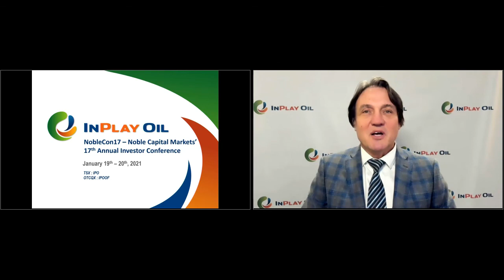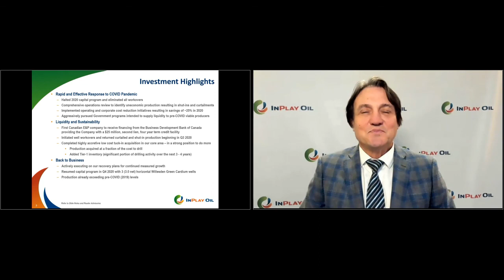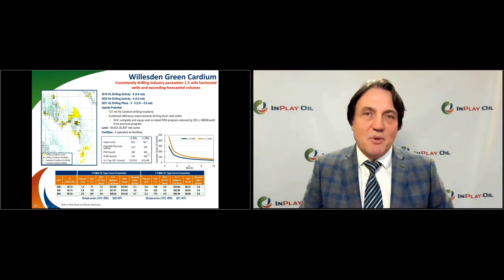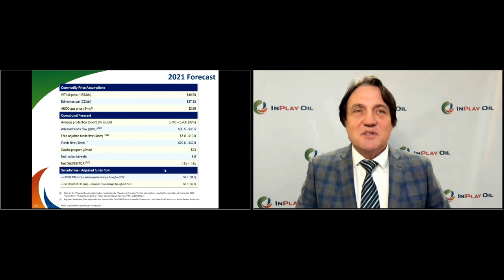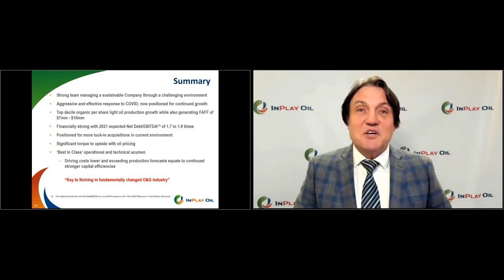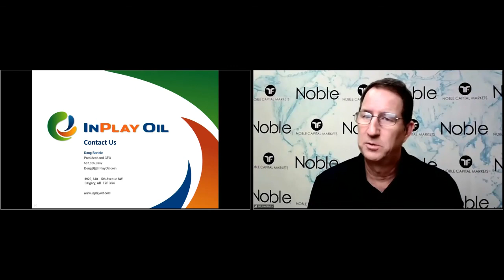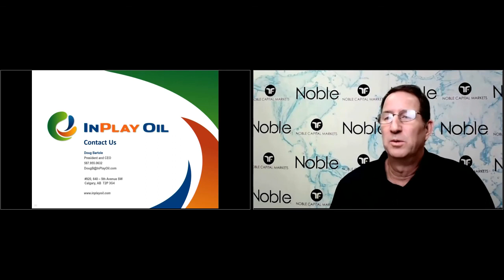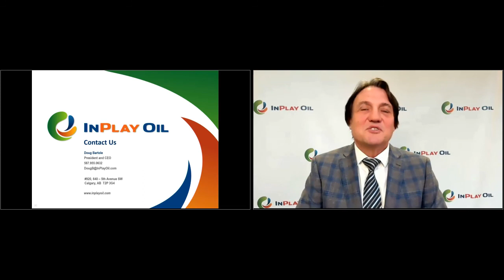InPlay Oil (IPOOF) CEO Doug Bartole – Presentation from NobleCon17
InPlay Oil CEO Doug Bartole’s presentation from NobleCon17, January 2021.  Following a formal presentation, Doug is joined by Noble Capital Markets Senior Research Analyst Michael Heim for a Q&A session, featuring questions submitted by the NobleCon live audience.

More information on Indonesia Energy, including equity research, recent news, and advanced market data is available (at no cost)

InPlay Oil is a junior oil and gas exploration and production company with operations in Alberta focused on light oil production. The company operates long-lived, low-decline properties with drilling development and enhanced oil recovery potential as well as undeveloped lands with exploration possibilities. The common shares of InPlay trade on the Toronto Stock Exchange under the symbol IPO and the OTCQZ Exchange under the symbol IPOOF.